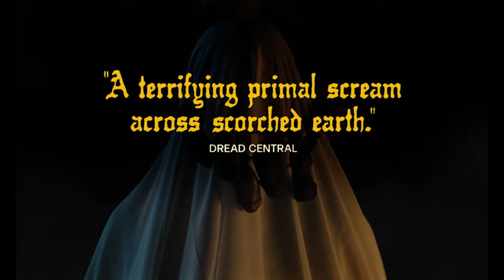The Seeding (2023) | Official Movie Trailer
A man finds himself trapped in a desert canyon with a woman living off-grid who is captive to a pack of sadistic boys.

Director: Barnaby Clay

Stars: Scott Haze (Old Henry, Child of God (film), What Josiah Saw), Kate Lyn Sheil (Kate Plays Christine, She Dies Tomorrow, The Zone 2011), Alex Montaldo (Cool Earl Film, Sun Don't Shine 2012, Buster's Mal Heart)